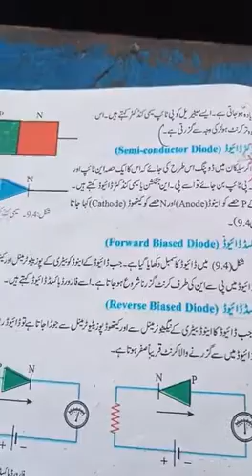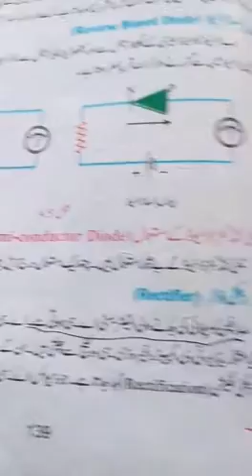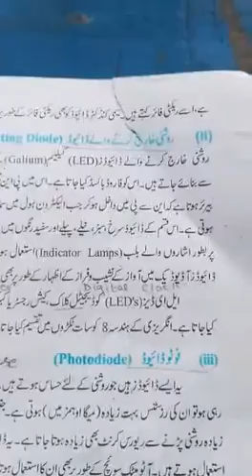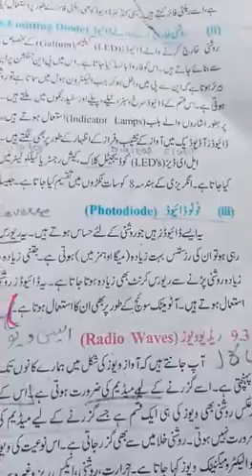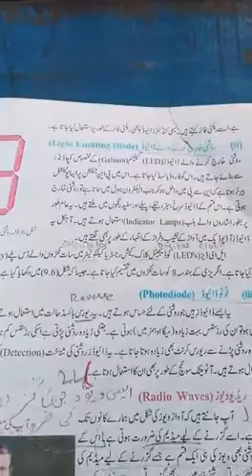Class 10th G sci ch9 Q5